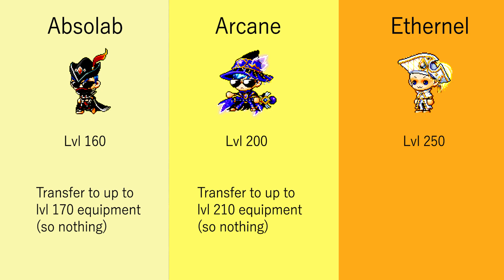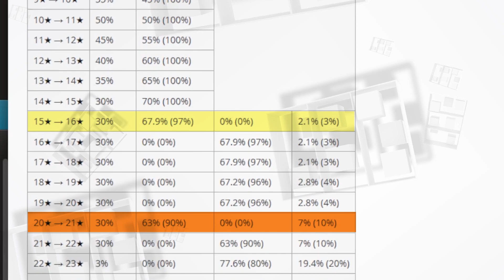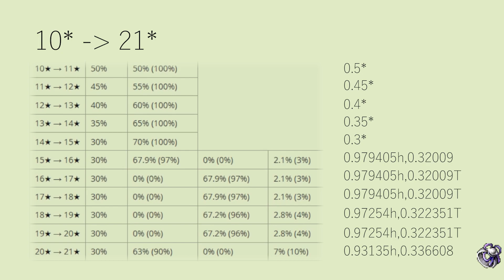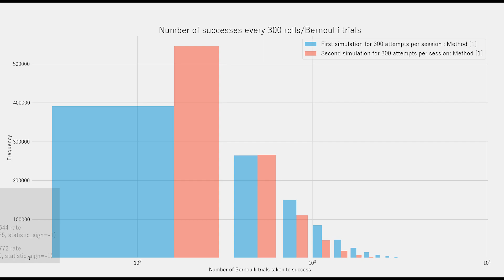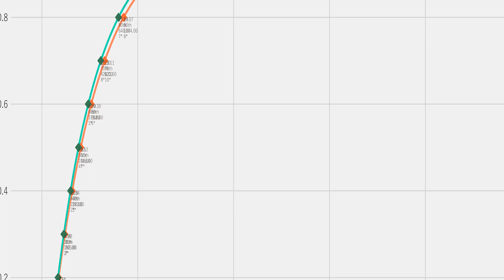Boomstory | Does Transfer Hammer reduce starforcing cost? | Episode 4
The truth will SHOCK YOU. I swear. Results are for 1 million iterations for each scenario (which are compared directly with one another).

*Simulation 1*  Lvl 140 (10* to 21*) to Lvl 150 (20* to 21*) to Lvl 160 (20* to 22*)
*Simulation 2*  Lvl 160 (10* to 22*)

Characters wearing equips (except for Ethernel) were made from maples.im

Timestamps:
0:03 My Answer
0:14 Intro to transfer hammering
1:00 Prologue | Why people transfer hammer from lvl 140 to 150 to 160
2:32 Argument | Transfer hammering decreases cost of starforcing
3:15 Rebuttal | Challenging this argument
3:19 Building the Bernoulli trial inputs for the Advanced Trial Simulator Programme
3:56 Results | Off event comparison
5:41 Results | During 5/10/15
5:55 Summary
6:31 Comment and Subscribe!